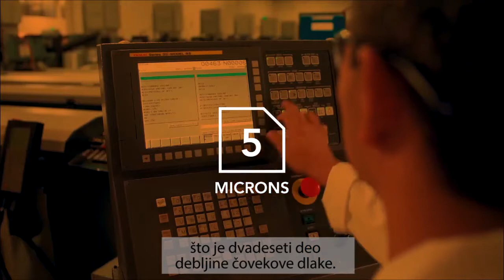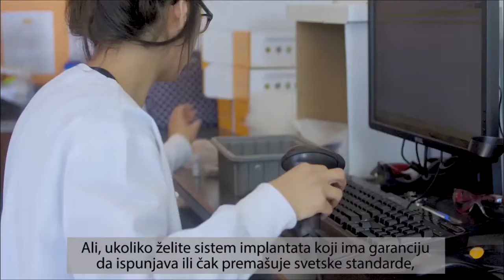Implant Trust - Should You Care